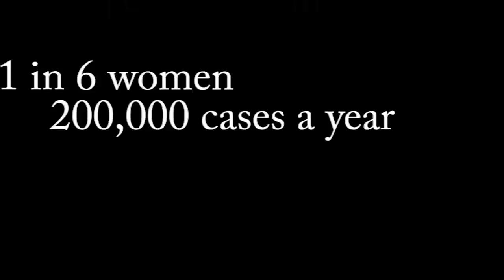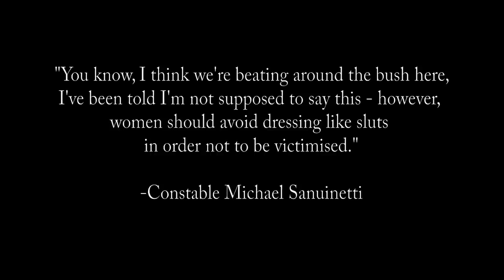The Cleveland SlutWalk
The Cleveland Slutwalk was a huge success. This video is here to remind everyone that the rapist and not the victim are to blame. Thanks to everyone who spoke out, supported and participated.